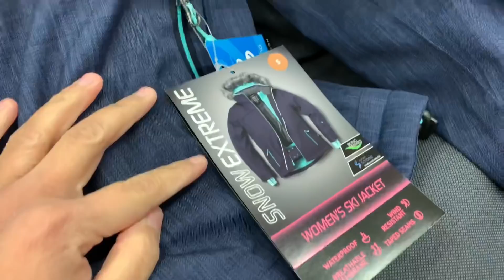ALDI SNOW GEAR SHOPPING HAUL & REVIEW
Hey Guys!

Autumn is ending and Winter is coming here in Australia!

I love Winter only for the reason that I can go skiing and enjoy the snow mountain views. haha. Now, to prepare for the coldest season of the year, me and Iris went shopping for Snow Gear.

Watch my vlog to get useful tips on Snow Clothing plus find out where we bought AFFORDABLE ITEMS yet tested and proven of its quality!

What are you waiting for, click the play button!

- Jeck